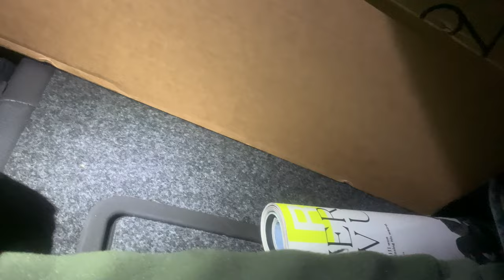Winter Hiking and Camping in Franconia - Hiking Moosilauke and Cardigan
Did some winter car camping and hiking in the Moosilauke region. That mountain has once again fooled me. Summit report said 10 miles of visibility, I say 10 feet. Slept overnight in some parking lot in the middle of the Kango, then hiked Cardigan.